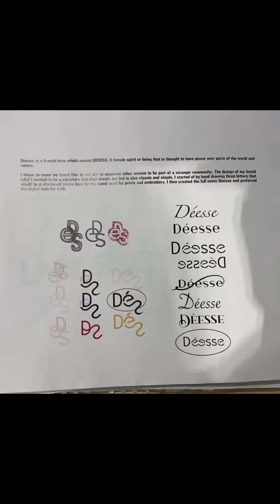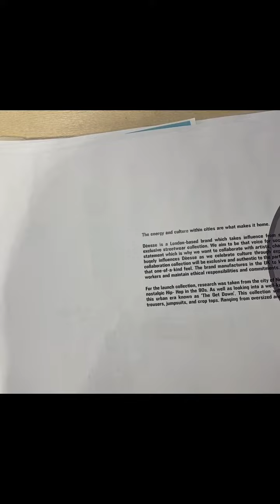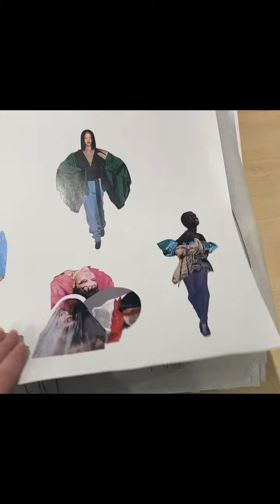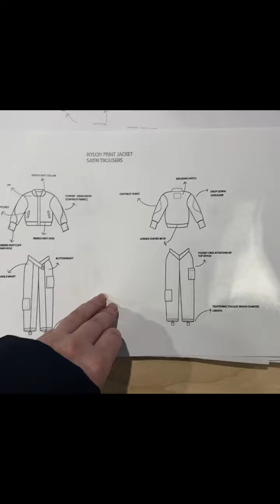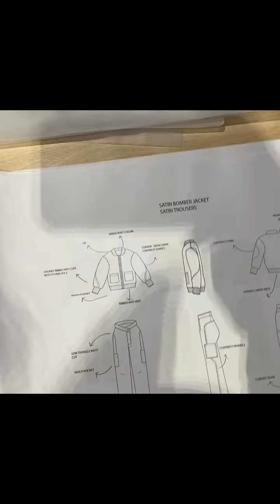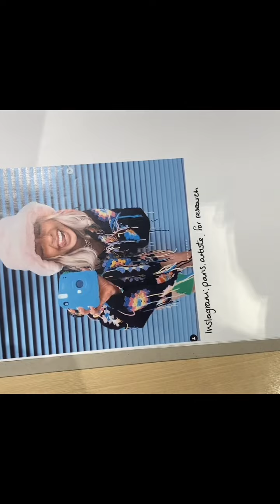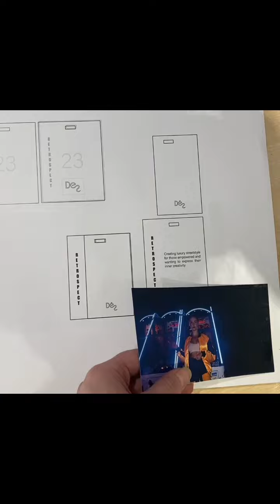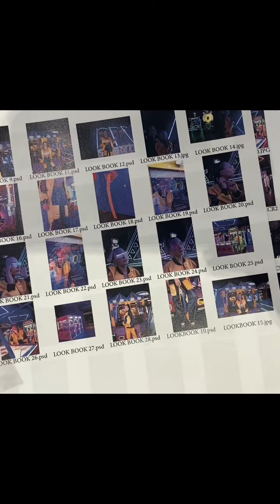Meagan Grady sketch book 1-FMP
Brand Deesse